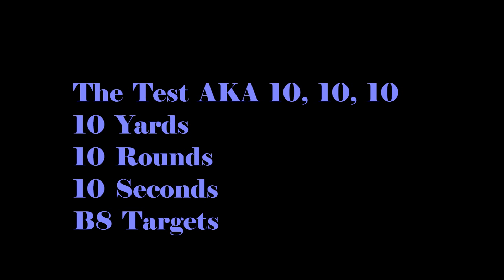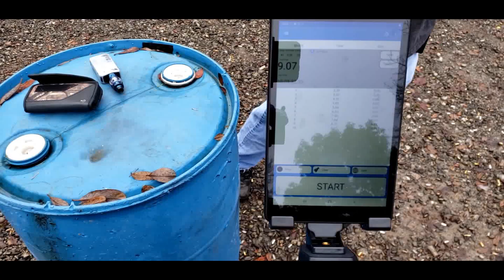10,10,10 AKA The Test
In my commitment to try and document how I have gotten better and how I train we are doing another very quick drill this week. These videos are short and we arent really interested in polishing the production value. Its about training and learning, most will be uncut. With that said, Taking a swing at the Test or what is also know as the 10, 10, 10. 10 rounds at 10 yards in 10 seconds. Great very low round count skill assesment made popular by Larry Vickers and Ken Hackthorn. I was challenged to give this a shot by our friend John over at @ASPextra . Glad I did. This is a very cool drill to see where you are right now...today. Give it a shot in your live fire training!